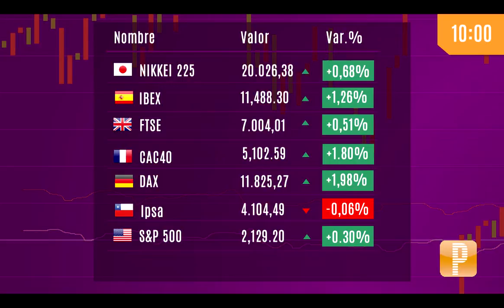Pulso Mercados Cifras AM